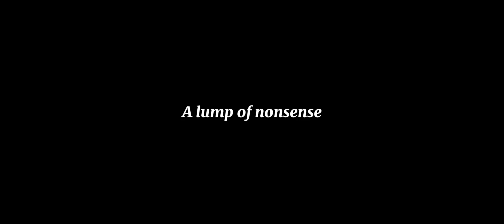A lump of nonsense || Oc AMV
✿ Characters in order:

Fido

Azir

Tarzie (Deer creature thingy)

Adarek (Little guy)

Dragonfly (Past)

Dragonfly (Present)

Silnara

Zera

Yerami

Pete

Rissa

Nate

Naero

Halios

Irianna

Dove

Ereny

Felix

Firik/Fido

What i used to make this:
Procreate for the animating ✦
Capcut to put the clips together ✧
Time taken: 3 days(?)
(Yeowch working on this caused me so much backpain..) This took me longer than usual, but i’m pretty happy with the finished result! I feel like i’ve never put my all into my videos; i never used 100% effort.. This animation isn’t like that though! I hope it also changes my other animations in the future, and pushes me to do my best :D
Consider this a proper thank you for 1K subscribers! (Almost 2K at that..😨)